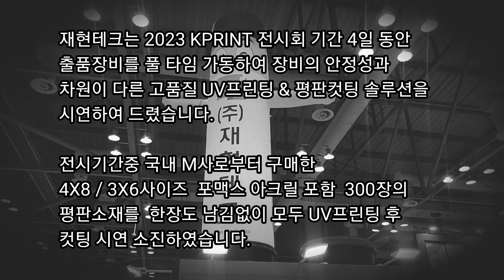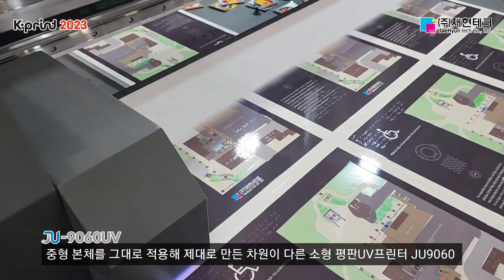2023년 KPRINT 전시회 재현테크 전시부스 현장스케치 및 출품장비소개 [재현테크]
2023년 8월23-26일까지 일산 킨텍스 제 2전시장에서 개최한 2023년 KPRINT 전시회 참가 재현테크 부스 현장 스케치 및 출품장비 소개 영상입니다.